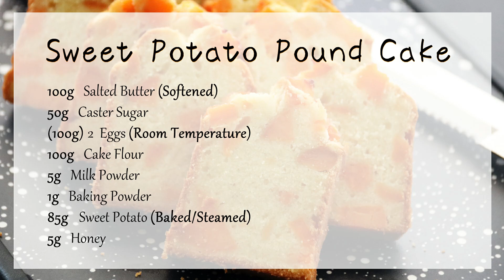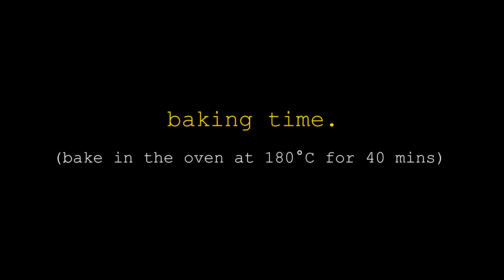Sweet Potato Pound Cake ∣ 地瓜磅蛋糕 [💬 附中文字幕/ENG Sub]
- Cake mold size: 21.3cm x 6.8cm x 5.6cm

Sweet Potato Pound Cake
Ingredients:
100g Salted Butter (Softened)
50g Caster Sugar
(100g) 2 Eggs (Room Temperature)
100g Cake Flour
5g Milk Powder
1g Baking Powder
85g Sweet Potato (Baked/Steamed)
5g Honey

- 烤模尺寸： 21.3cm x 6.8cm x 5.6cm

地瓜磅蛋糕
食材：
100克 有鹽奶油 (室溫軟化)
50克 細砂糖
(100克) 2顆 雞蛋 (室溫)
100克 低筋麵粉
5克 奶粉
1克 無鋁泡打粉
85克 地瓜 (烤/蒸熟)
5克 蜂蜜

🍰 Ta, Happy Baking! 💕

需要中文字幕的朋友們，記得打開CC字幕喔！
如有任何疑問，請在影片下方留言，我們會為你解答~ 💟

🍰 祝烘焙愉快！ 💕

🍰 Ta, Happy Baking! 💕

需要中文字幕的朋友們，記得打開CC字幕～

🍰 祝烘焙愉快！💕

其他平台：
小紅書: 坚果与月亮

Music ♫
Song: Ikson - Blossom (VLOG MUSIC - No Copyright)